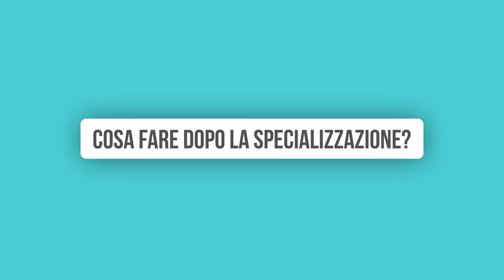COME APRIRE UNO STUDIO PRIVATO? (Vi racconto la mia esperienza)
Sei un neo-specialista, un laureando in medicina o sogni di aprirti uno studio privato? In questo video ti racconto la mia esperienza!

Quando ho deciso di aprire uno studio medico, se avessi visto un video del genere di qualche collega con più esperienza di me, avrei sicuramente avuto le idee più chiare ed evitato molti errori che ho fatto durante questo percorso.

Per questo ho scelto di fare questo video e raccontarvi step by step come sono arrivato a creare quella che oggi è la mia realtà.

🔍 ARGOMENTI:
►  00:00 Introduzione
►  00:44 Cosa fare dopo la specializzazione?
►  01:06 Collocarsi
►  02:17 Capitale iniziale e spese
►  02:50 Com'è gestire uno studio privato?
►  03:28 Scegli con chi lavorare
►  04:31 Gli strumenti fondamentali
►  05:09 Marketing e personal branding
►  06:17 Goditi il viaggio!
►  07:04 Finale

Hai domande sull'argomento? Scrivimelo nei commenti qua sotto, sarò felice di risponderti.